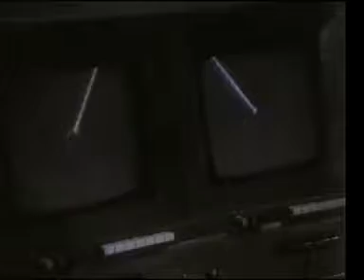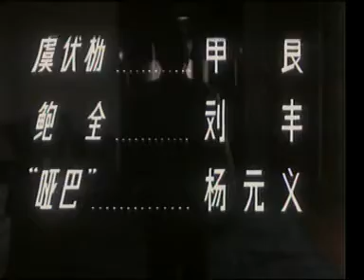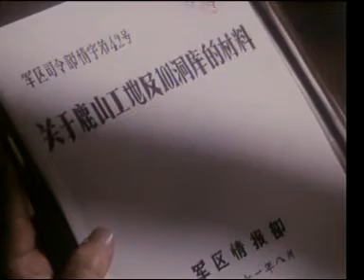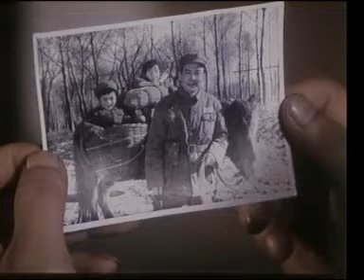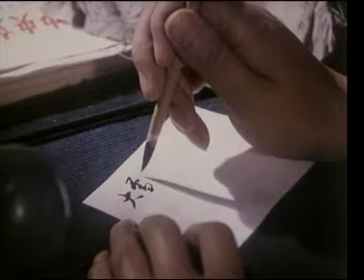暗杀毛主席中共男女权色集团 1 Power-sex gang CCP Chinese Coup d'État